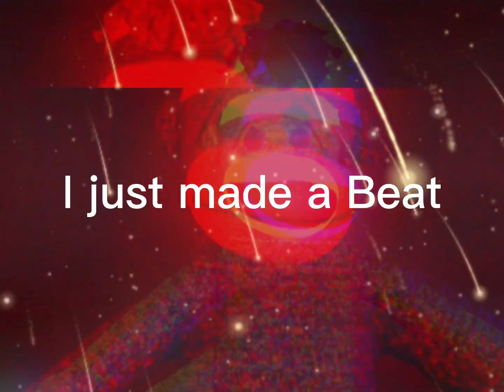13.99 (£2.80£13.99 (£2.80£13.99 (£2.80£13.99 (£2.80£13.99 (£2.80£13.99 (£2.80£